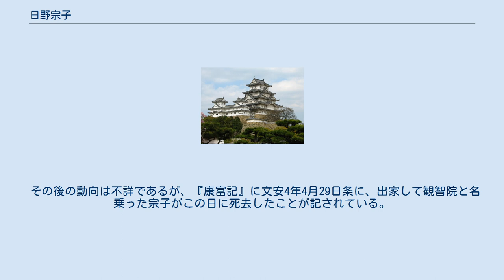日野宗子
日野 宗子（ひの むねこ、生年不詳 - 文安4年4月29日（1447年6月12日））は、室町幕府第6代将軍・足利義教の正室（御台所）。
父は大納言日野重光。
後に離別させられて出家、観智院と名乗った。
 第4代将軍であった足利義持の死後、弟の義円が還俗して将軍を継いで「義教」と称した。
ところが、僧侶であった義教は妻帯しておらず、直ちに正室を立てる必要が生じた。
そこで義持の正室日野栄子が甥の日野義資（重光嫡男）と図って正室として嫁がせたのが義資の妹で、栄子の姪である宗子であった。
還俗から1ヶ月も経たない応永35年（1428年）閏3月6日に正式に御台所に定められ、継いで正長元年（1428年）6月21日に婚儀が執り行われた。
永享元年（1429年）3月12日には女子を出産し、翌年1月28日には三位に叙せられた。
ところが、この婚姻そのものが義教の後見人である日野栄子によって決められたものであり、その夫婦仲は良くなかった。
義教は次第に側室の正親町三条尹子に心を移していく。
 そして永享3年（1431年）6月5日、義教は突如として尹子に御台所の身分を与えることを宣言する。
以後、宗子は「本台所」、尹子は「新台所」と呼ばれ、正室が2人いる状態となった。
更に7月26日には2人の間の唯一の子供である娘が死去、続く翌27日には日野栄子も病死した。
これを機に義教は宗子との離別を決意、同年中に宗子は離別を言い渡されて御所を去り、日野家に対してはその妹の日野重子（後の義勝・義政の生母）を側室に迎えることで代償とした。
 その後の動向は不詳であるが、『康富記』に文安4年4月29日条に、出家して観智院と名乗った宗子がこの日に死去したことが記されている。